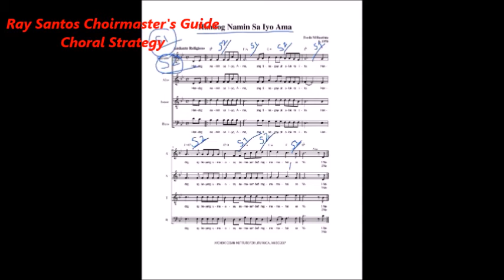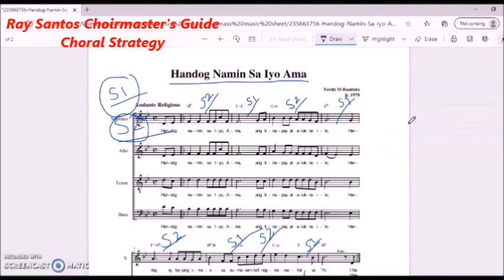Staggered breathing part 2 ( Choral Strategy no. 263 )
Good day choirmasters and choir members!

Hope you will learn from this video

Ray Santos

P.S. - Enroll na po sa ating mga online classes for KORISTAS!

At tyak na matututo ka!

ONLINE CHORAL ARRANGING CLASS
ONLINE MUSIC THEORY CLASS
ONLINE MUSIC COMPOSITION CLASS
ONLINE PIANO LESSON
ONLINE VOICE LESSON
ONLINE SIGHT - SINGING CLASS

Click this link to enroll

Kaya mo! Practice lang!

​Ray Santos